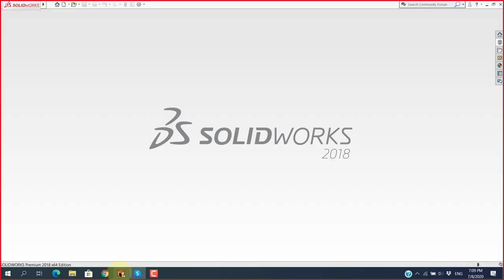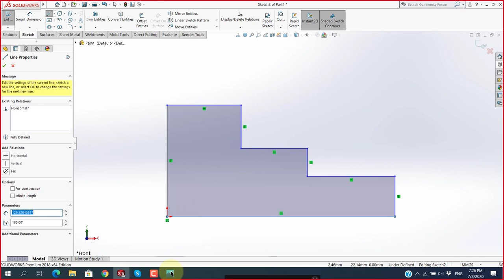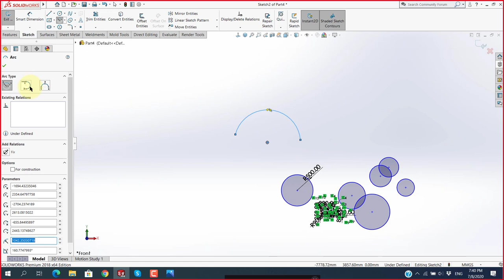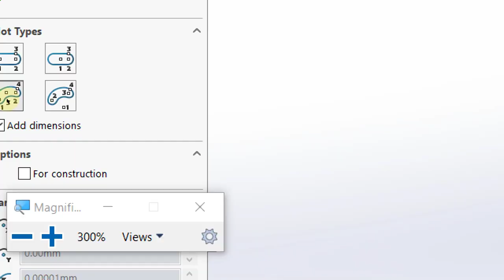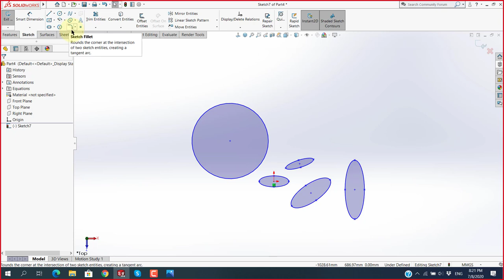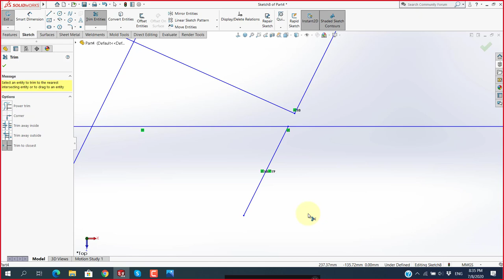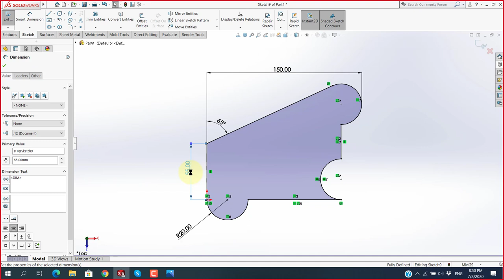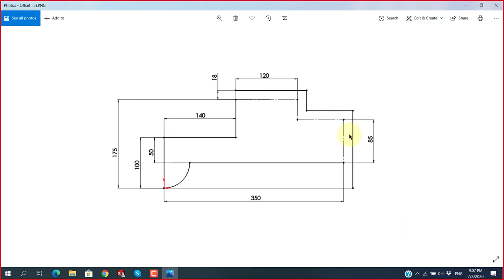[hoccokhi] Học Solidworks ở Đâu - Học solidworks online - buổi 2 - Khóa K65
This Channel contains topics about:
- SolidWorks Tutorials
- SolidWorks Sketching
- SolidWorks Surface
- SolidWorks Weldments
- SolidWorks Assembly
- SolidWorks Drawing
- SolidWorks Simulation
- SolidWorks Motion
- Inventor
- AutoCAD
- MasterCam
And MORE
Theo dõi Trung tâm Học Cơ Khí